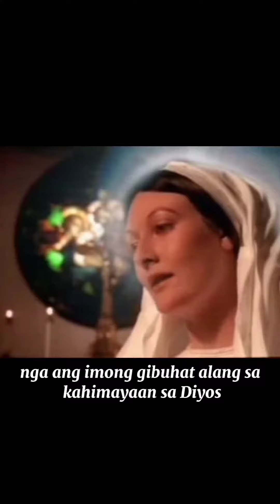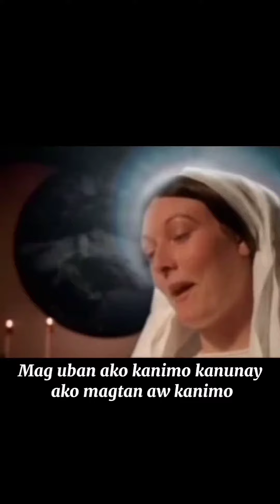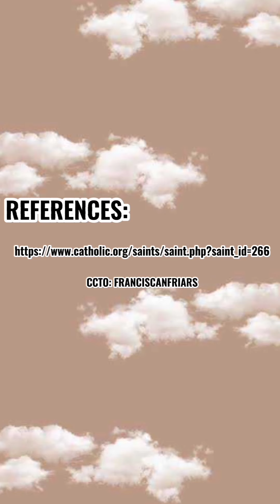3 GKK CH, LUNGA-OG_ST. CATHERINE LABOURE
75% - for the Judges and 25% for Social Media, a total of a 100%
10 pts - Like
15 pts - Viewers count